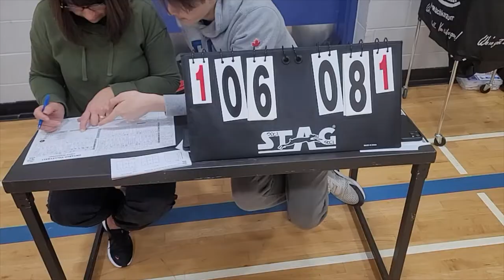Cambridge Scorpions 17U/2006s vs Guelph Gryphons @ Strathroy Tournament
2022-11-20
Cambridge Scorpions 17U/2006s vs Guelph Gryphons @ Strathroy Tournament - Game 2